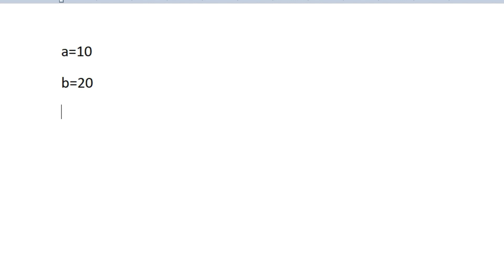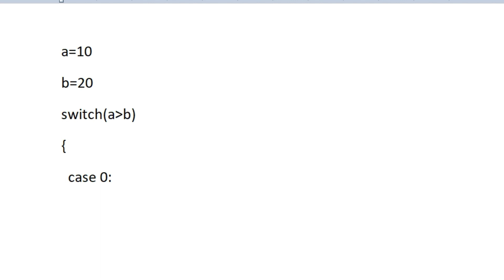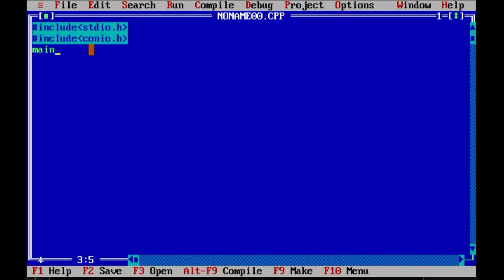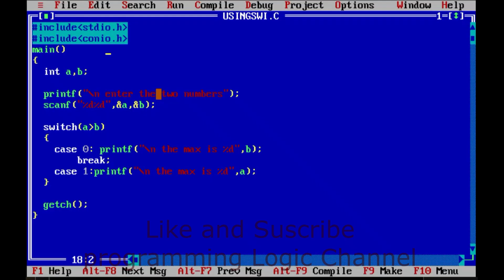maximum between two numbers using switch case in c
How do you find the maximum between two numbers in C
What is the maximum number of switch case in C
How do you find the maximum between two numbers on a switch case
Is there a max () function in C
How to find maximum element in C
How to find minimum and maximum in C

c program to find largest of three numbers using switch case
write a c program to check whether a number is even or odd using switch case.
c++ program to find maximum between three numbers using switch case
find maximum between two numbers using switch case in c
write a program to find maximum between two numbers using switch case in c
write a c++ program to find maximum between two numbers .